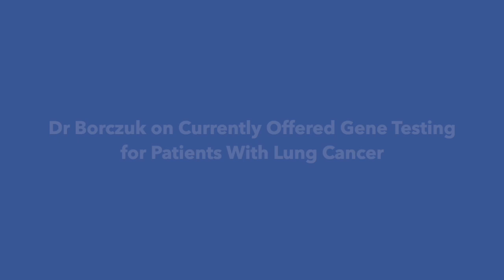Dr Borczuk on Currently Offered Gene Testing for Patients With Lung Cancer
Alain Charles Borczuk, MD, chairman, Department of Pathology and Laboratory Medicine, North Shore University Hospital; chairman, Department of Pathology and Laboratory Medicine, Long Island Jewish Medical Center; professor, Donald and Barbara Zucker School of Medicine at Hofstra/Northwell Health, discusses gene testing that may be offered for patients with lung cancer.

Borczuk says pathologists at Northwell Health can offer single-gene testing with a rapid turnaround, providing quick results. However, these single-gene tests cannot fully capture the multigene landscape needed to comprehensively categorize a patient’s tumor, according to Borczuk. One potential solution is implementing an algorithm that quickly tests for key markers, delivering results within 48 hours, he suggests. A larger panel could then be considered later, but to standardize this approach, several factors need to be addressed, he emphasizes. First, agreement is required among clinicians, including surgical oncologists, radiation oncologists, and medical oncologists, and sufficient tissue samples must be available for multiple rounds of testing, Borczuk explains.

In cases where the sample is small, decisions must be made upfront to select the most appropriate assay based on the sample size, he continues. This may mean that a full panel cannot be performed, he notes. In such instances, a single-gene test could serve as a salvage protocol, providing high-value, though incomplete, data, Borczuk reports. Although this approach may not offer comprehensive information, it can still inform treatment decisions and prevent the need for a repeat biopsy, he says. The key challenge is standardizing this process across the system, so pathologists understand how to proceed and clinicians know what to expect from data gleaned from smaller samples, he states.

Oncology teams often perform gene testing with smaller panels not due to lack of knowledge but because they best match the sample size, maximizing the information that can be derived, Borczuk expands. This distinction is not always clear to clinicians, and many may misunderstand, believing that a smaller panel was chosen over a full one, when in reality, the sample size made a full panel impossible, he concludes.